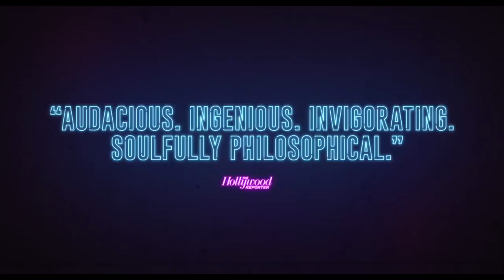TESLA Trailer (2020) Ethan Hawke, Drama Movie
TESLA Trailer (2020) Ethan Hawke, Hannah Gross, Eve Hewson, Drama Movie

A freewheeling take on visionary inventor Nikola Tesla, his interactions with Thomas Edison and J.P. Morgan's daughter Anne, and his breakthroughs in transmitting electrical power and light.